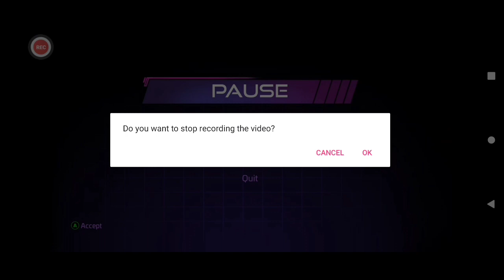playing five nights at Freddy's security breach part 7